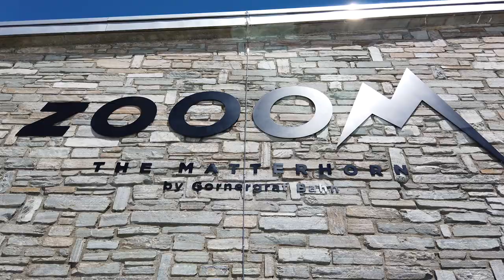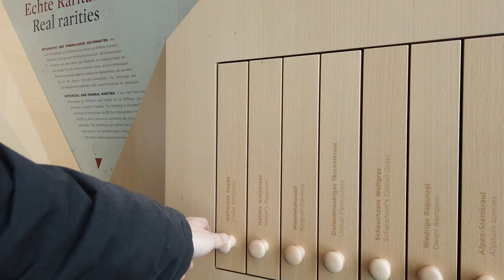ICT AG | Zooom the Matterhorn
Die multimediale Erlebniswelt. Die ehemalige Talstation der Hohtälli-Bahn wurde von uns während eines Jahres in eine multimediale Erlebniswelt umgebaut.

Die multimediale Erlebniswelt wird alle begeistern, die das Matterhorn und die Bergwelt in allen Dimensionen erleben möchten. Die Installationen werden Jung und Alt in ihren Bann ziehen und auch bei schlechtem Wetter wird der Besuch auf dem Gornergrat garantiert zu einem Höhepunkt.

Auf dem Gornergrat oberhalb von Zermatt in der Schweiz steht die seit Jahren ungenutzte Talstation der Hohtälli-Bahn. Für unseren Kunden die Gornergratbahn haben wir das Gebäude in eine multimediale Erlebniswelt verwandelt.
Hier dreht sich alles um das Highlight der Region: Das Matterhorn. Die Besucher können den berühmten Berg und die eindrucksvolle Umgebung ab sofort hautnah erleben und das bei jedem Wetter!

Die Erlebniswelt bietet drei Zooom-Stufen, um sich dem Matterhorn anzunähern.

Zooom 1: Virtueller Gleitschirmflug mit 3D-Brille im schwebenden Sessel.
Zooom 2: Immersives 3D-Kino der vier Jahreszeiten am Matterhorn.
Zooom 3: Periskope, die einen ganz nah an den realen Gipfel des Bergs bringen

Ergänzt wird die multimediale Inszenierung von zahlreichen Exponaten, die eine umfangreiche Ausstellung rund um die Natur am Gornergrat bilden.
In diesem Projekt ist es uns gelungen Medientechnik, (Innen-)Architektur und Exponate harmonisch zu verbinden. Das Gesamtkonzept verkörpert die Naturverbundenheit zur umliegenden Bergwelt ausdrücklich.

MEHR VON UNS:
Linked In